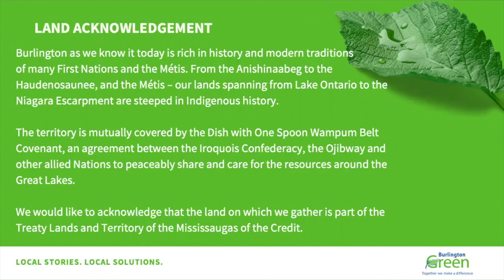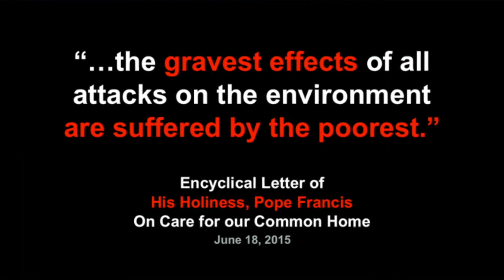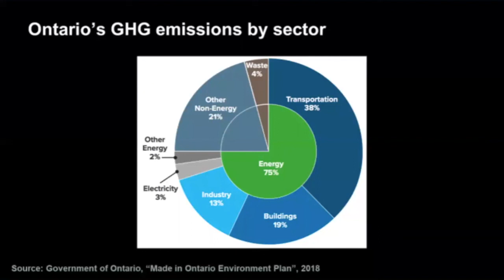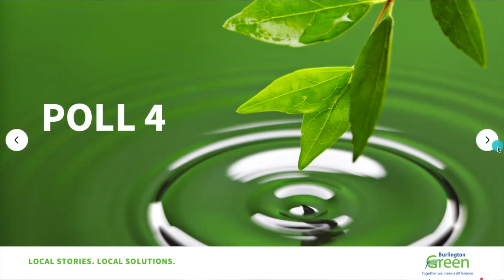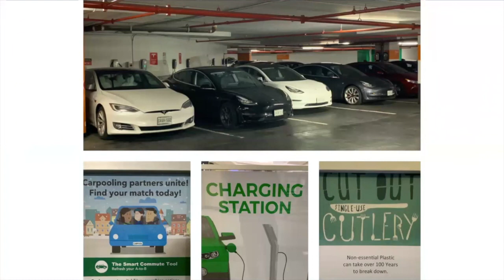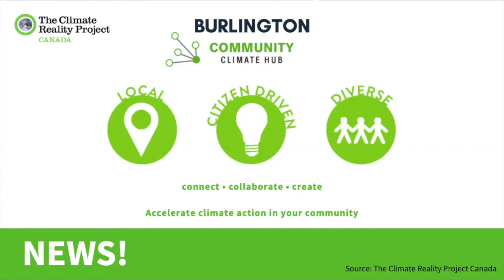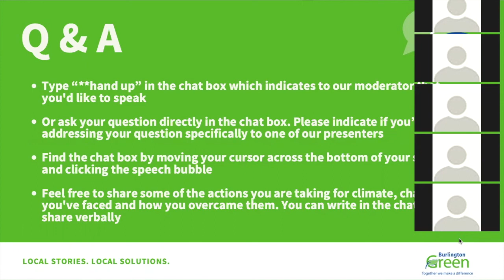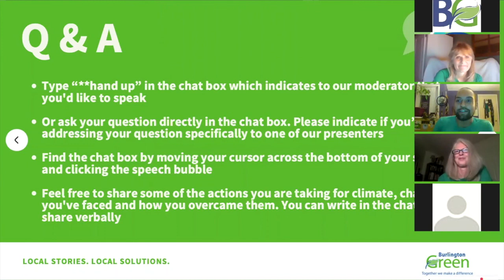Local Stories Local Solutions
BurlingtonGreen's Local Stories, Local Solutions presentation includes climate change impacts and solutions with helpful takeaways and tips participants can put to ACTION as we join together to build the just and sustainable future we want, and need.

Special guests, Paul & Melissa Fletcher share with us all the changes they've made to live more eco-friendly, and how they've taken responsibility through educating others, delegating to government, and continually learning themselves of how they can lessen their impact on the earth.